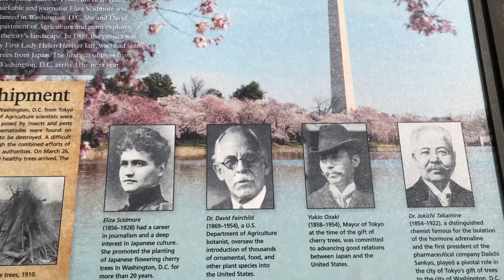Cherry Blossom 2018 Washington D.C